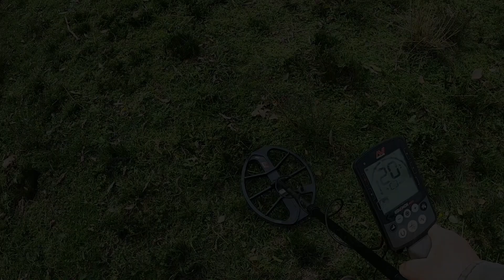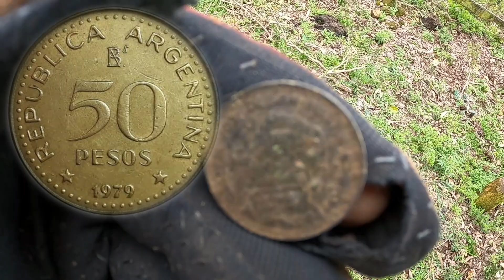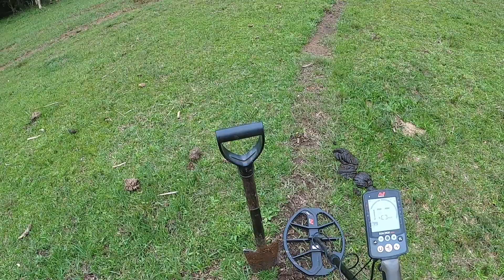Detectorismo na Casa de Um Sobrevivente da Guerra do Paraguai !!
Detectorismo onde tem uma Casa onde viveu um combatente Sobrevivente da Guerra do Paraguai!!  fui várias vezes nesse local, mas sempre sai alguma coisa interessante!!

Quer comprar um Detector???